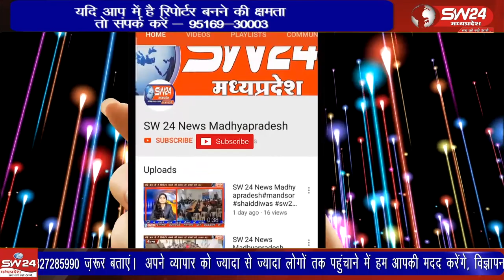शुक्रवार को भाजपा ने महाजनसंपर्क अभियान के तहत नवग्रह मेला मैदान में सभा रखी।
मध्य प्रदेश में विधानसभा चुनाव नजदीक है। ऐसे में सत्ताधारी बीजेपी और विपक्षी पार्टी कांग्रेस नेताओं के बीच जुबानी जंग तेज हो गई है। शुक्रवार को भाजपा ने महाजनसंपर्क अभियान के तहत नवग्रह मेला मैदान में सभा रखी।